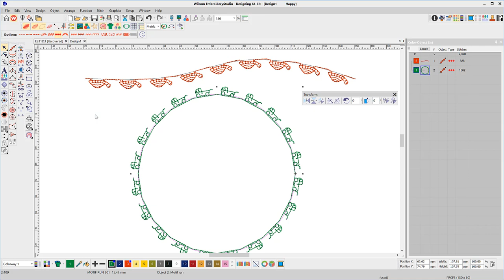Reversing the Direction and Orientation of a Motif Run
Use the Transform Tool to change the Direction of a Motif on a line.
To change the Orientation of the Motif in a closed shape use the Reverse Curves Feature.

For official Wilcom news and announcements, community ideas and feedback, as well as community self-help,

Printed copies of the EmbroideryStudio User Guide can be ordered from Amazon.com